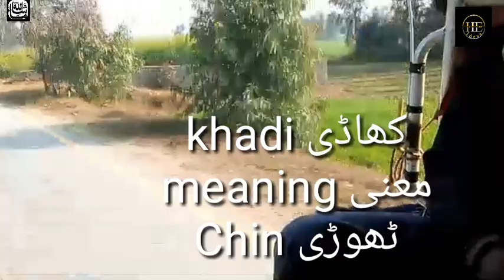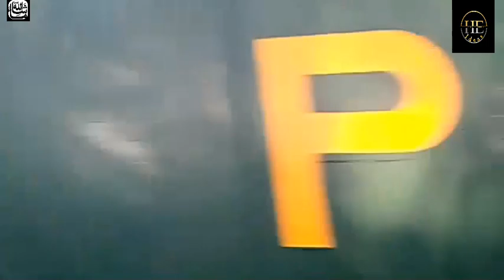Mehman Nawazi مہمان نوازی / Mehmano k lie Khana by HadiaEmaan Ideas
Visit my chanal for more interesting videos
daily routine
morning routine
daily routines
routine
early morning routine
routines
daily routines in english
night routine
daily habits
leana deeb daily routine
daily routines englishvillage life
village,nepal village life,village cooking,bd village life,village food
village lifestyle
real life india
my village life
life
village life 2023